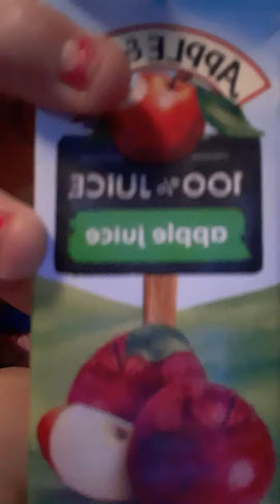August 5, 2020